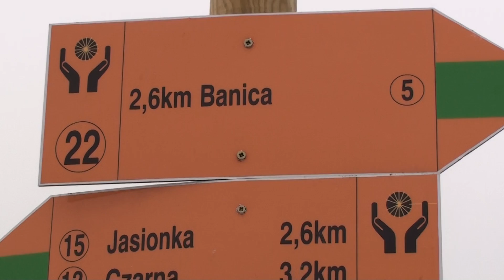Znaki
Krywe . Beskid Niski . 10 marzec 2018r.